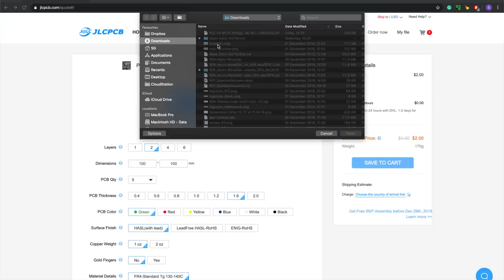Handmade Stratocaster Guitar Out of Cardboard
In today's video I show fully working cool electric guitar made out of cardboard + epoxy resin.